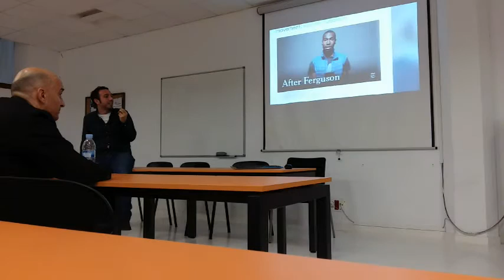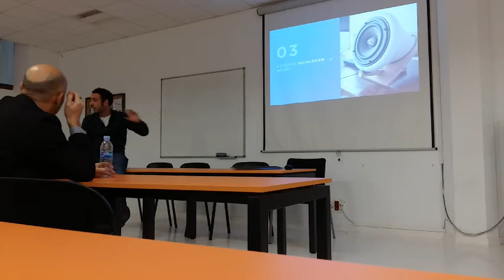Alex Gibelalde hedabide eta enpresen erronkez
Sare sozialak, aparatu mobilak, metrika, Twitter, hedabideak... hainbat gai Alex Gibelalde-ren hitzaldian EHUko Leioako campusean, martxoaren 10ean.